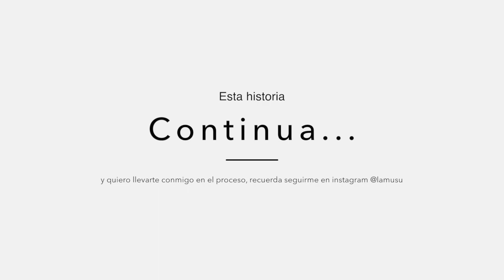StoryTime: Como me converti en LA MUSU CAP 9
Edicion
Edito imovie